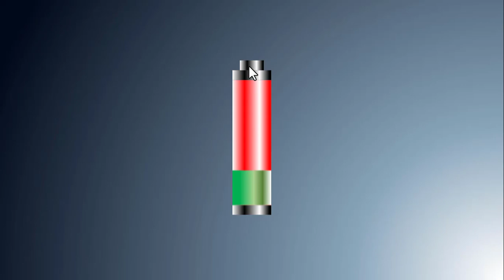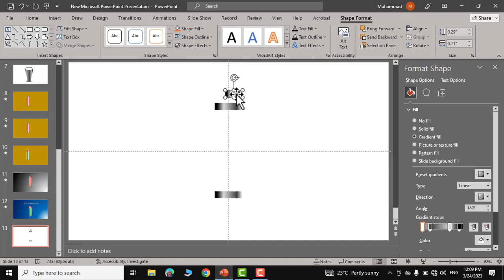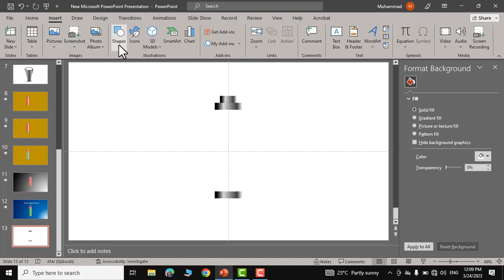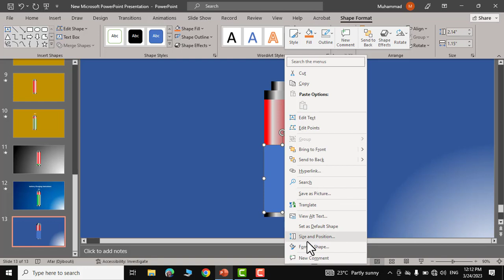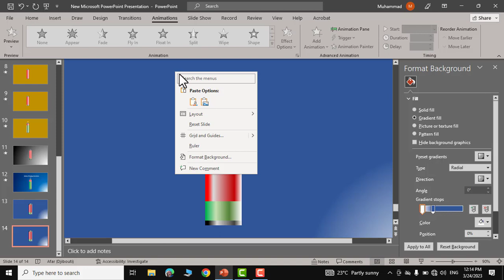How to create Battery charging animation in Microsoft PowerPoint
in this video I have explained how to create a battery charging animation in Microsoft PowerPoint using morph transition.